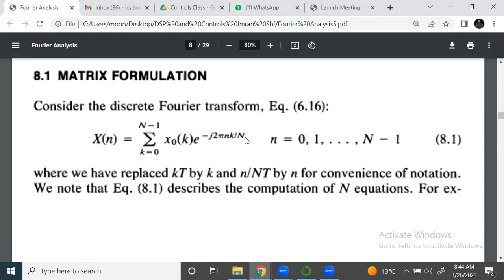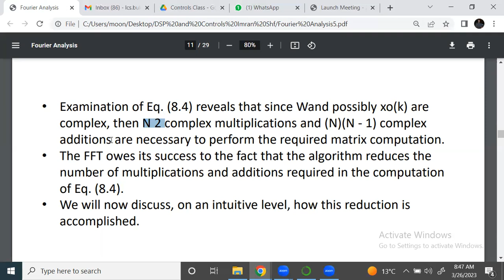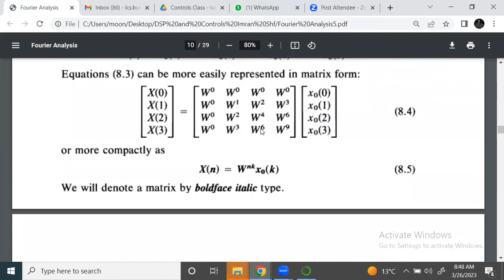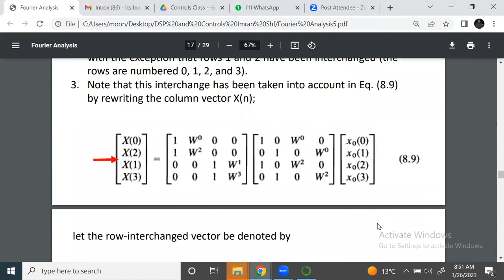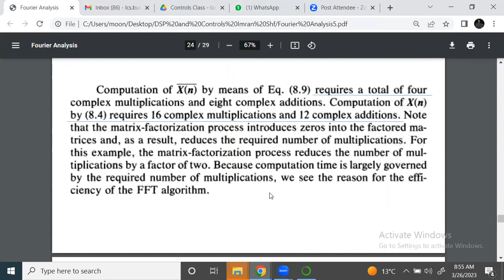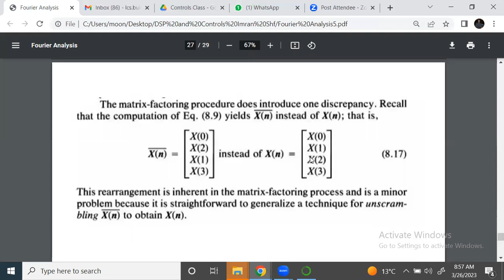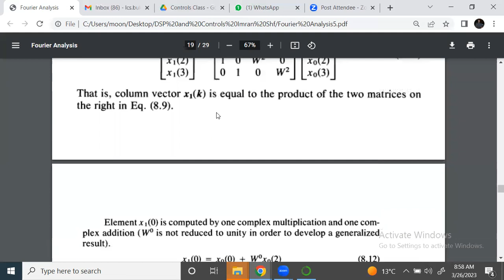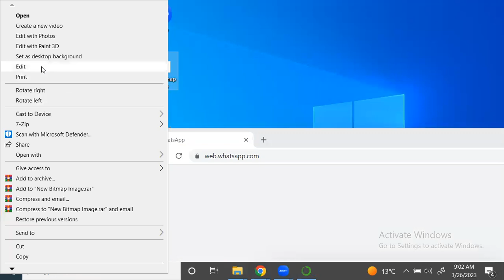DSP and Controls Lecture 17B